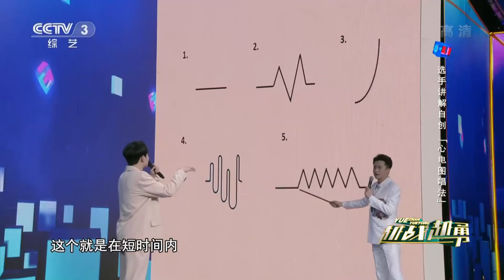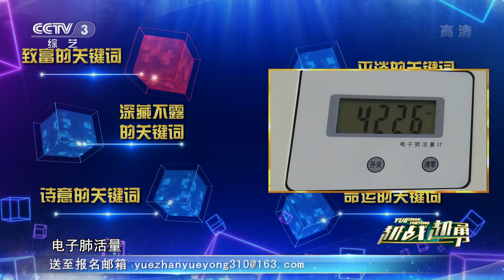帅气小伙魔性改歌唱懵杨帆，祖海尝试用“心电图唱法”唱《好运来》爆笑全场 | CCTV「越战越勇」20210324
本期看点：今晚《越战越勇》精彩继续！毫无特点只会唱歌，纪俊杰成首位“没有关键词”的选手；四川甘孜姑娘格绒卓姆高原挖虫草，网络销售带全村人致富；俄罗斯女孩爱上中国诗词，取名唐曦兰充满诗情画意；车祸导致左腿截肢，杨佳克服重重困难坚持梦想成为记者。